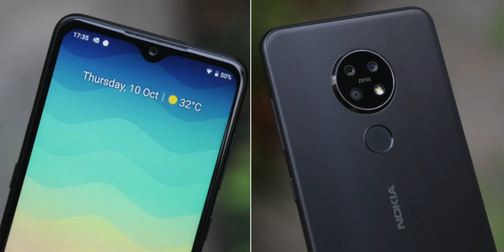Top 10 Worst Smartphones of 2019 in Tamil!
Hey guys this is Geekytamizha!2019 was a long year, many smartphones were launched and among them many were really good. But, as usual some were just insane, worst or overpriced.

MAGILCHI:)